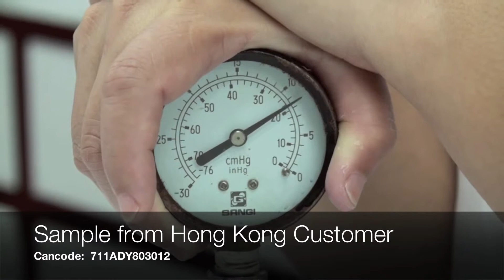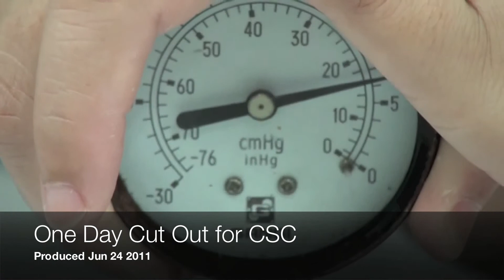Testing with HD 1080p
Compare the four sample cut out checks:
1. Sample from Hong Kong Customer
2. Sample made for Thaifex 2011
3. Sample made with new spec (Australia Starch added)
4. Sample made on Jun 25, 2011.